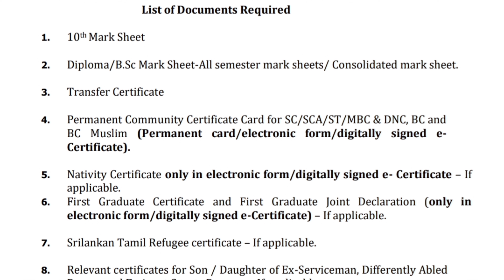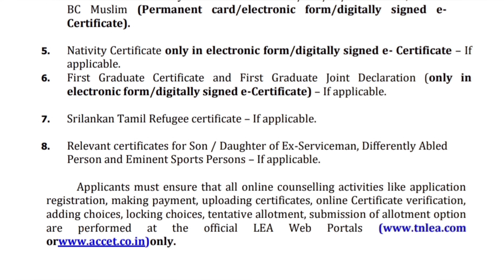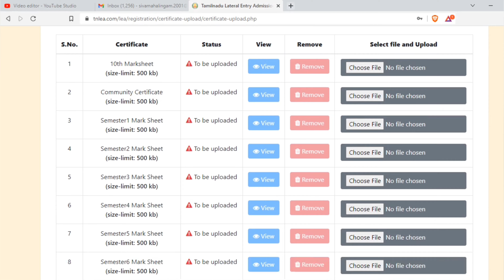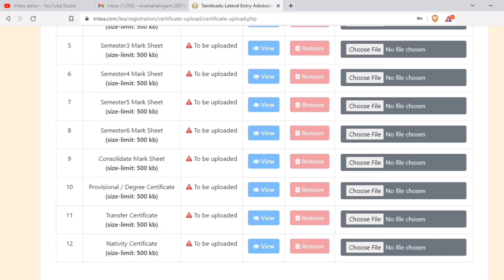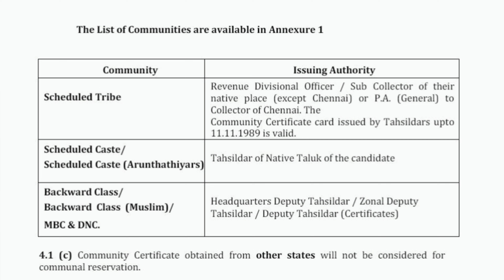TNLEA 2024 | LATERAL ENTRY B.E/B.TECH ADMISSION 2024 || List of Required documents | Explained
Anna university main campus
madras insitute oof tech